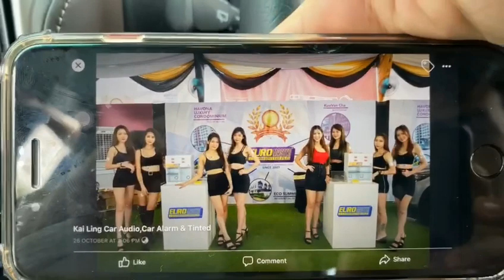Toyota Fortuner 2019 install Alpine ILX-F309E Halo 9inch Player